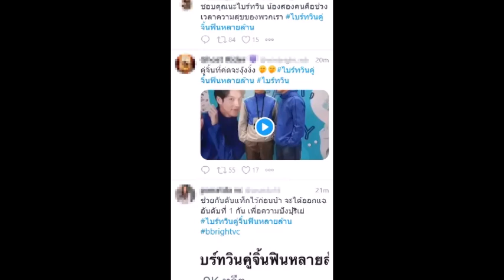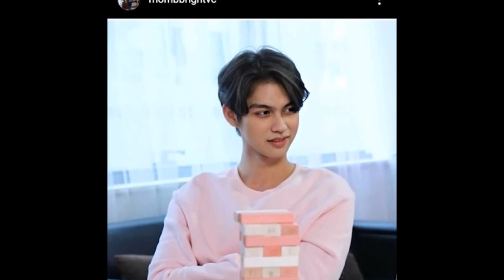ไบร์ท-วิน พาฟินตลอดปี ฟาดตำแหน่งฉายาแห่งปี แฟนคลับเป็นปลื้มหนักมาก !ข่าวบันเทิง